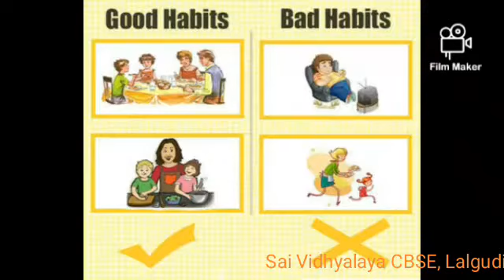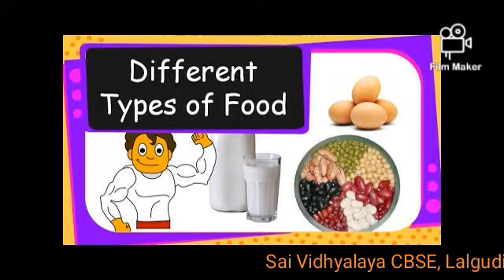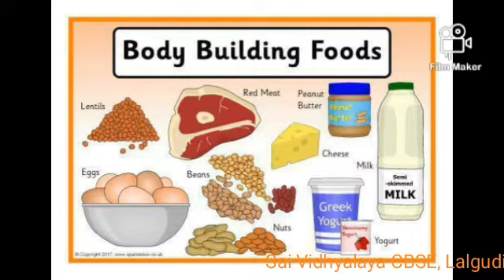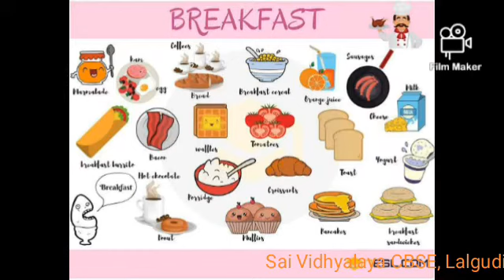Food we eat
Grade2 EVS chapter 5